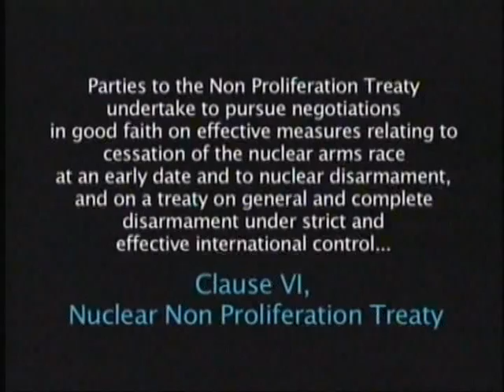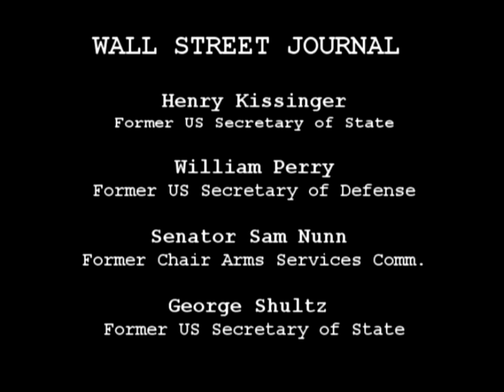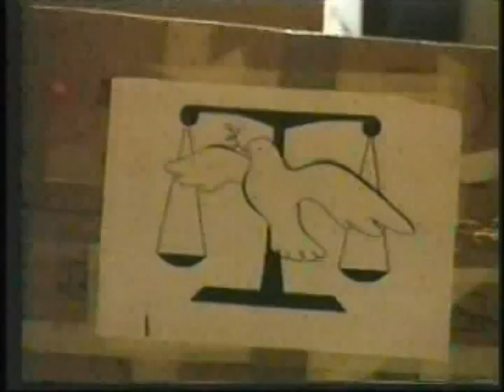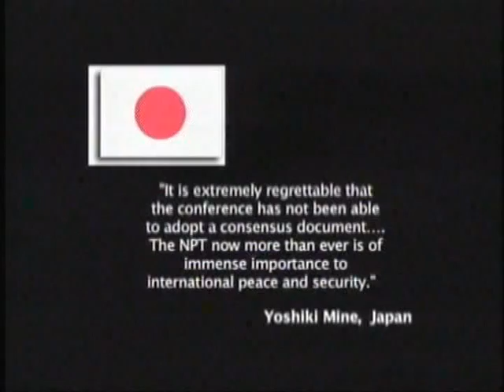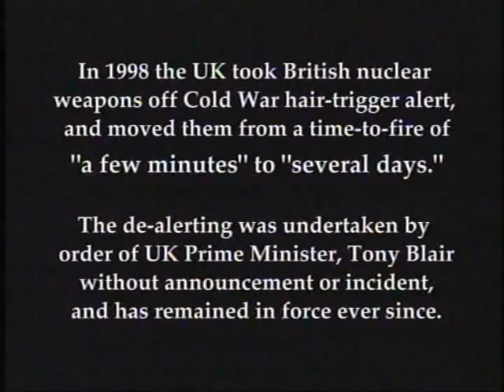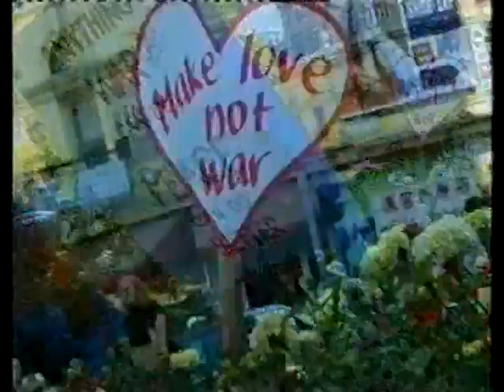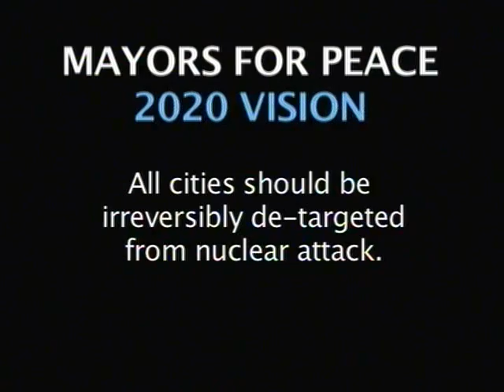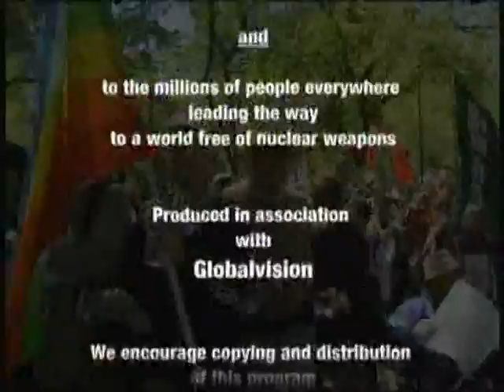People_V_Bomb_Hiroshima_2008.mpg